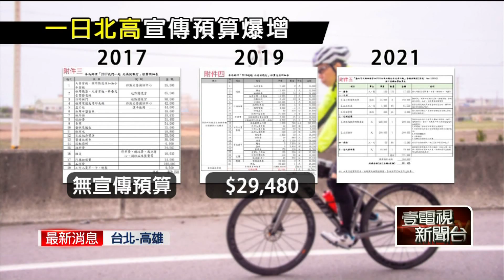柯文哲「一日北高」累抵終點！ 遭基進黨批「消費228」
台北市長柯文哲昨（28）日挑戰「一日北高」，偕市府團隊共騎展現過人體力。在接近晚上十點，終於抵達高雄左營大義國中，不少柯粉早就在現場守候、獻花打氣。而受訪時被問到感觸，柯文哲則回應，「晚上要好好睡一覺」。